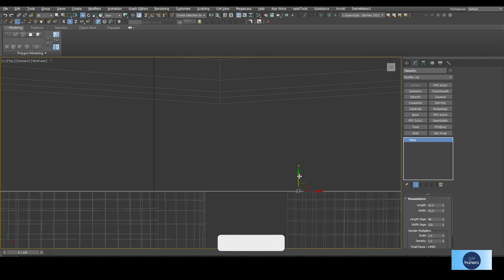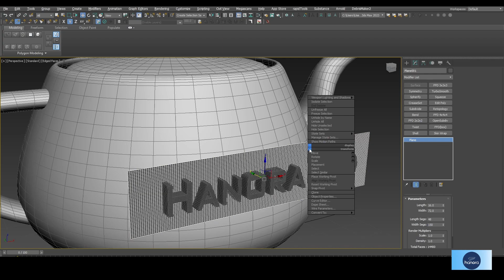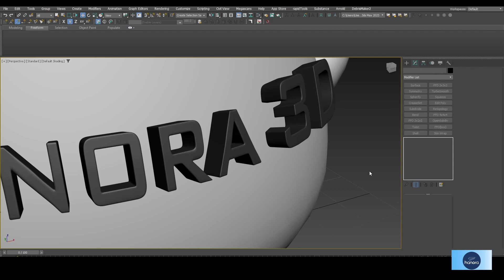How to work with 3ds max conform and skin wrap | Hanora 3D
Think, you need to projection / install some object onto other surfaces, you can learn in this tutorial how to do it.

In this method, I will use the conform tool in the "Freeform" tab and the Skin wrap modifier from the modifier list.

Note: The poly count of your object is very important. Having a high poly count gives a good result.

💚 Tools:

1️⃣ Modeling: Autodesk 3DS Max

2️⃣ Editing: Davinci Resolve

3️⃣ Screen recorder: OBS Screen recorder